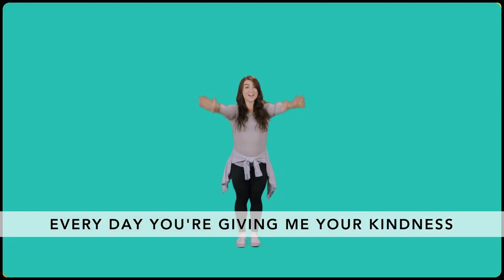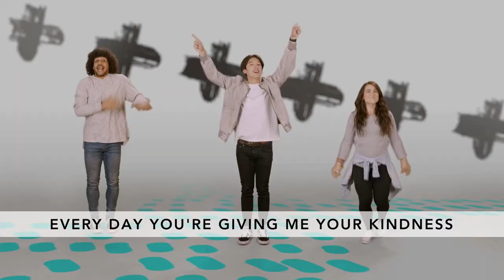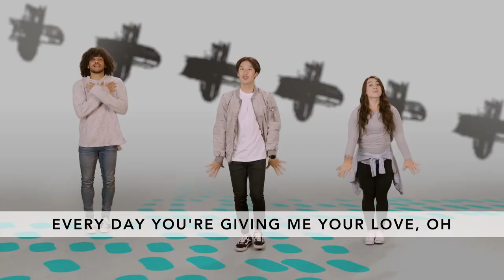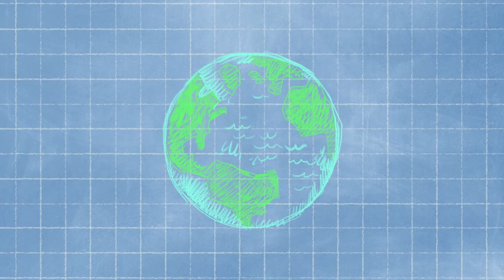E-Street | Feb 12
Come check out Week Two of our series, Road Rules!
Thanks for checking out today's Orange 252 E-Street message
for parent guides + everything you need to know about Kidville